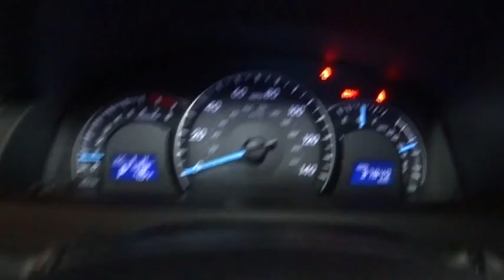2014 Toyota Camry Hillside, Newark, Union, Elizabeth, Springfield, NJ T5192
LOOK!!! 1 OWNER, NO ACCIDENTS, GETS GREAT GAS MILEAGE!!, VERY SAFE AND RELIABLE!!, MINT CONDITION!!, CAR LOOKS NEW, NEW TIRES, NEW BRAKES. THIS VEHICLE COMES EQUIPPED WITH EVERYTHING A DRIVER NEEDS, INCLUDING AN MP3 PLAYER, CD PLAYER, A PREMIUM SYSTEM, CLIMATE CONTROL, ANTI-LOCK BRAKES, TRACTION CONTROL, DUAL AIRBAGS. THIS IS THE CAR FOR YOU! Route 22 Toyota is excited to offer this 2014 Toyota Camry. With a CARFAX Buyback guarantee from Route 22 Toyota, you'll drive away with more than just a great Toyota Camry. You'll drive away with peace of mind. Route 22 Toyota presents this lightly used Carfax One-Owner 2014 Toyota Camry LE as just one example of our quality pre-owned offerings. The 2014 Toyota offers compelling fuel-efficiency along with great value. You will no longer feel the need to repeatedly fill up this Toyota Camry LE's gas tank, in part because of it's superb EPA rating. Feel at ease with your purchase of this Toyota Camry LE, all records are included allowing you to truly know what you're buying. This gently driven vehicle has been well-kept and still has the showroom shine. More information about the 2014 Toyota Camry: The Toyota Camry has been America's top-selling passenger car for the past nine years, and for good reason, as it's known for providing its owners with comfort, economy and reliable service. But recent styling updates make it even more appealing to buyers. It's strong competition in the midsize segment thanks to a reputation for quality and value per dollar. This model sets itself apart with V6 and hybrid versions available, impressive interior space and ride quality
Bluetooth Wireless Phone Connectivity,Radio: AM/FM/CD Player w/6.1 Touch Screen -inc: MP3/WMA playback capability, 6 speakers, auxiliary audio jack, USB port w/iPod connectivity and control, vehicle information, hands-free phone capability, phone book access, voice recognition and music streaming via Bluetooth wireless technology,Window Grid Antenna,Radio w/Seek-Scan, Clock, Speed Compensated Volume Control and Steering Wheel Controls,Variable Intermittent Wipers,Wheels: 6.5J x 16 Steel w/Covers,Front Windshield -inc: Sun Visor Strip,Light Tinted Glass,Chrome Side Windows Trim,Body-Colored Front Bumper,Clearcoat Paint,Chrome Grille,Compact Spare Tire Mounted Inside Under Cargo,Trunk Rear Cargo Access,Body-Colored Door Handles,Tires: P205/65R16 AS,Chrome Bodyside Insert,Body-Colored Rear Bumper,Fully Automatic Projector Beam Halogen Daytime Running Headlamps w/Delay-Off,Body-Colored Power Side Mirrors w/Manual Folding,Fully Galvanized Steel Panels,Fixed Rear Window w/Defroster,Steel Spare Wheel,Fabric Seat Trim,Remote Releases -Inc: Mechanical Trunk/Hatch and Mechanical Fuel,Cloth Front Seats w/Cloth Back Material,HVAC -inc: Underseat Ducts,60-40 Folding Bench Front Facing Fold Forward Seatback Cloth Rear Seat,Instrument Panel Covered Bin, Driver / Passenger And Rear Door Bins,Day-Night Rearview Mirror,Power Rear Windows,Delayed Accessory Power,Full Carpet Floor Covering,Driver And Passenger Visor Vanity Mirrors w/Driver And Passenger Auxiliary Mirror,Front Map Lights,Engine Immobilizer,2 Seatback Storage Pockets,Manual Air Conditioning,Power 1st Row Windows w/Driver 1-Touch Up/Down,Full Cloth Headliner,Trip Computer,Cargo Space Lights,Driver Foot Rest,Interior Trim -inc: Metal-Look Instrument Panel Insert, Chrome And Metal-Look Interior Accents,Manual Tilt/Telescoping Steering Column,Valet Function,Rear Cupholder,Front Bucket Seats -inc: 6-way manual driver's seat and 4-way manual passenger seat,FOB Controls -inc: Trunk/Hatch/Tailgate,60-40 Folding Bench Front Facing Fold Forward Seatback Rear Seat,Remote Keyless Entry w/Integrated Key Transmitter, 2 Door Curb/Courtesy, Illuminated Entry, Illuminated Ignition Switch and Panic Button,Full Floor Console w/Covered Storage, Mini Overhead Console w/Storage and 2 12V DC Power Outlets,Illuminated Locking Glove Box,Front Center Armrest and Rear Center Armrest,Gauges -inc: Speedometer, Odometer, Engine Coolant Temp, Tachometer, Trip Odometer and Trip Computer,Air Filtration,Fade-To-Off Interior Lighting,Outside Temp Gauge,Carpet Floor Trim and Carpet Trunk Lid/Rear Cargo Door Trim,Instrument Panel Covered Bin and Driver / Passenger And Rear Door Bins,Manual Adjustable Front Head Restraints and Fixed Rear Head Restraints,Cargo Area Concealed Storage,Urethane Gear Shift Knob,Seat